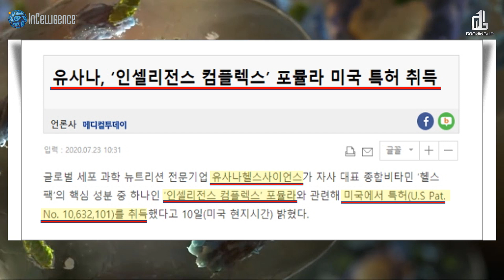'유사나 인셀리전스기술 미국특허 취득'-인셀리전스기술이란?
안녕하세요.
유사나 글로벌 No.1 그로잉업 그룹의 공식 유튜브채널 그로잉업TV 입니다.

only 유사나에서만 만나볼 수 있는 독보적인 기술 인셀리전스!!

인셀리전스 기술의 미국특허취득 관련 기사내용과
인셀리전스 발표현장영상
인셀리전스 이해영상 입니다.

유사나의 최첨단 과학기술을 확인해 보세요.